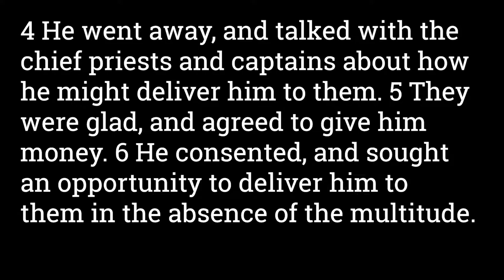Luke 22:1-6 Satan Enters Judas